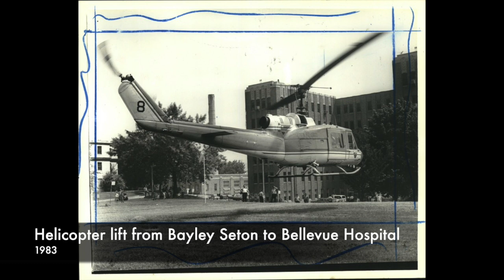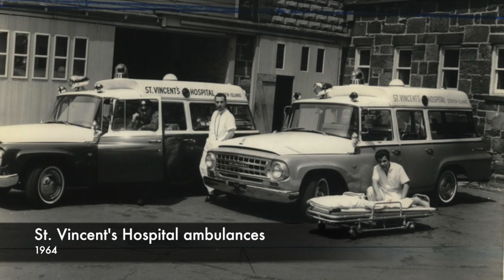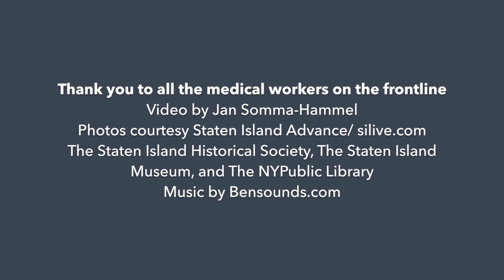Flashback Staten Island: A look back at our hospitals (a tribute to our healthcare workers)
These are the institutions that have stood before in times of medical crisis. (Compiled by Jan Somma-Hammel)